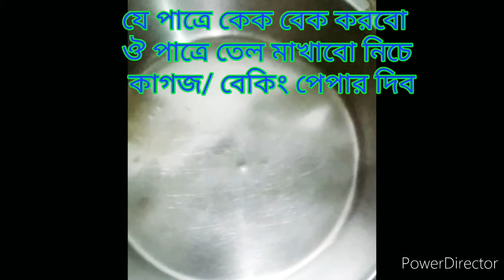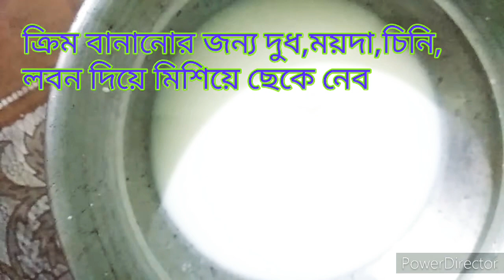দোকানের কেকের মত জন্মদিনের কেক ঘরেই/home made cake recipe